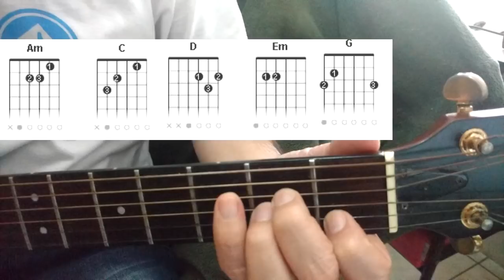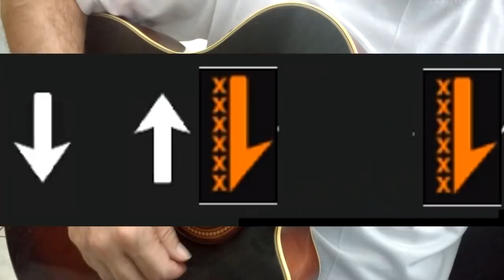Como tocar fácil CHAVE COPIA - [ Aula de violão - SIMPLIFICADA ] Felipe Araújo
AULA DE VIOLÃO Como tocar fácil CHAVE COPIA de Felipe Araújo. vIDEO  facilitado para iniciantes  do violão e guitarra.
Dicas e truques do estilo Fingerstyle ( acustic guitar USANDO as mesmas batidas do autor. Desenvolvido pelo prof Clovis da Dmusichouse
a fim de que você possa aprender rapido e com o minimo de esforço possivel.
_______MEUS CURSOS_______

dmhhsuahs51454sdsd1515sd1965,
clovismartinidebarrosdmusichouse1976